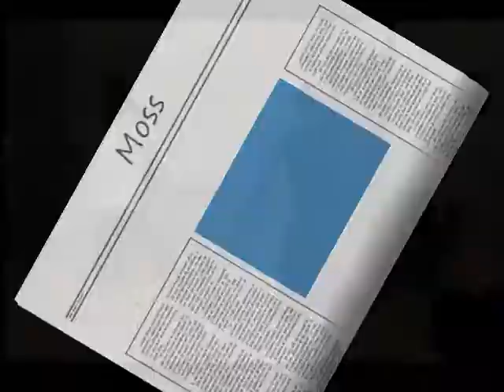BbALL Mix of Darryl Moss.wmv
This little nigga shoots that bitch, lol, but he has a wetterBALL, more coming soon.